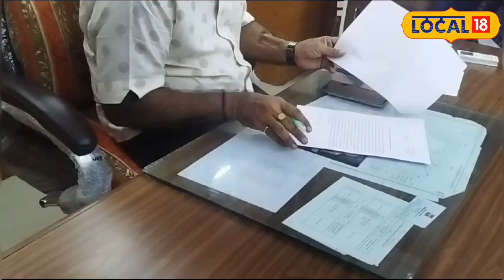Bhavnagar | ગરીબોનો મસીહા ગરીબ, આ યુવાન 100ની કમાણીમાંથી 35 રૂપિયા સેવામાં ખર્ચે છે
Bhavnagar | Poor man's messiah Poor, this young man spends Rs 35 out of Rs 100 on service

ભાવનગર: મદદ કરનાર અનેક લોકો હોય છે. લોકો પોતાની આવડત મુજબ મદદ કરતા હોય છે. કોઈ આર્થિક મદદ કરતા હોય છે. કોઈ ભોજન વગેરેની મદદ કરતા હતાં. પરંતુ ભાવનગર જિલ્લાનાં મોટા ખુટવડા ગામનો યુવાન લોકોને અનોખી રીતે મદદ કરે છે. સરકારી કચેરીનાં કામમાં મદદ કરે છે. આ યુવાન ભાડાનાં મકાનમાં રહીને લોકોને મદદ રૂપ થઈ રહ્યો છે.